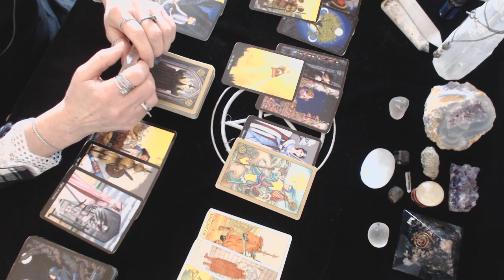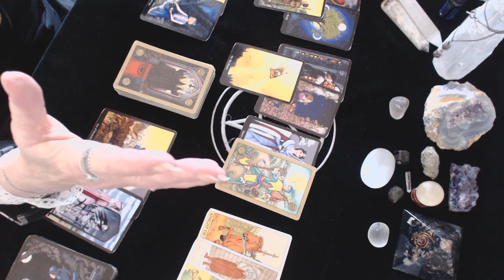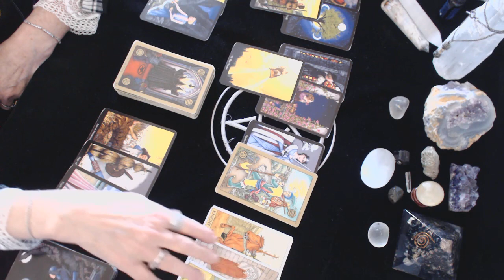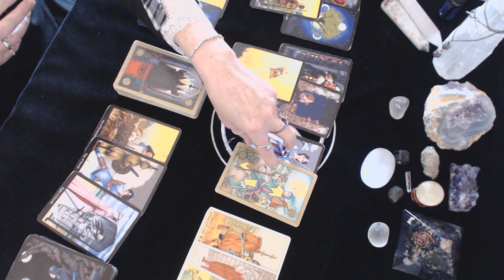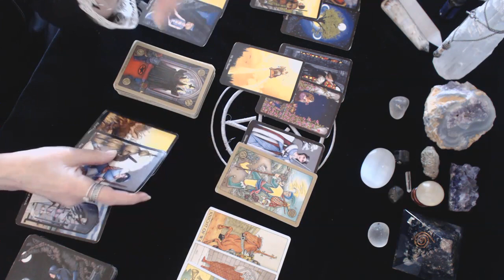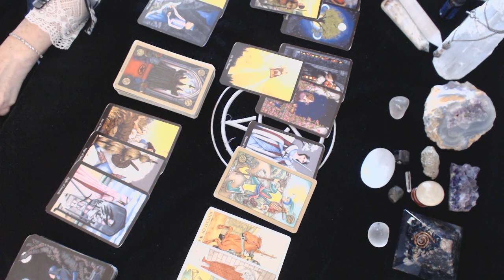Cancer April 2019 How they really feel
Donations are greatly appreciated and help to support this channels content. Thank you!